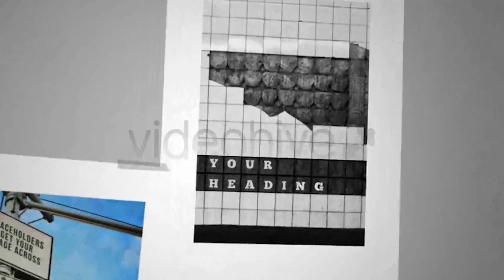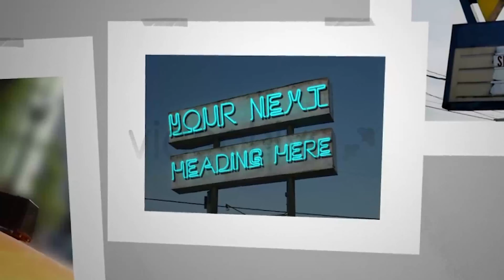The Dark Room | After Effects Project Files - Videohive template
The titles you see in the photographs in the animation can all be edited inside After Effects. No external image editing software is needed. Links to the fonts and music used in the preview video is included in the help file. Also, there are two options: a white light to give an art gallery feel, or a red light to look like a dark room. Your choice! Or if you want, replace photographs with your own images or video. Project is easy to use and can be used to show off your portfolio, an intro sequence or whatever you can think off. - 10 Placeholders for your media - Adobe After Effects CS3 and newer - No plug-ins needed - Help file with screenshots included - 1920×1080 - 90 seconds Enjoy!